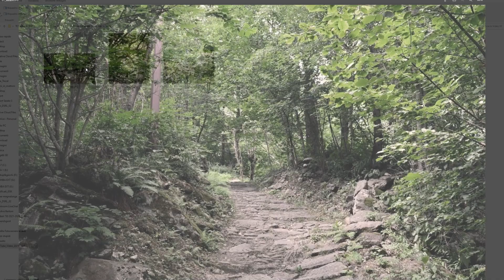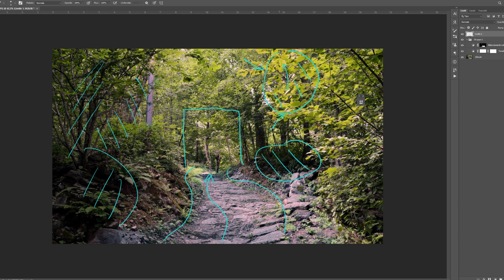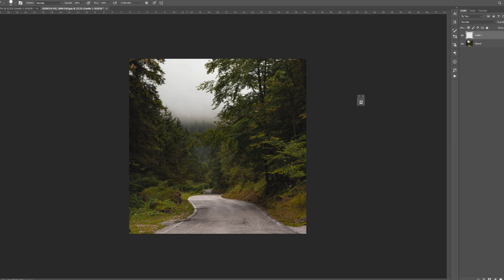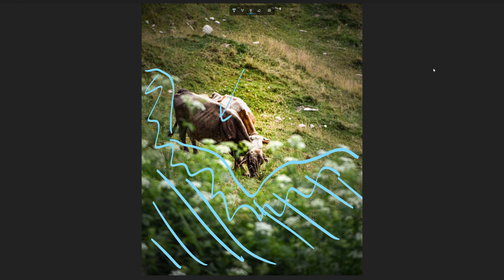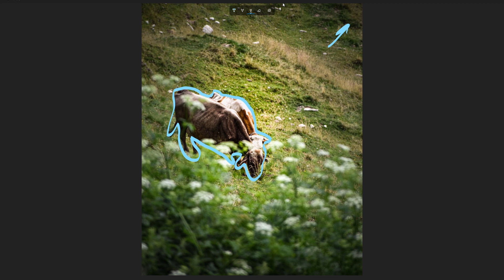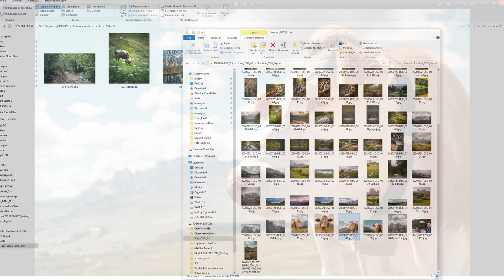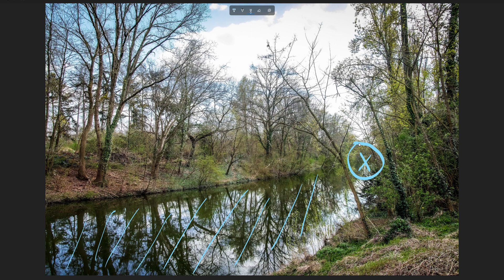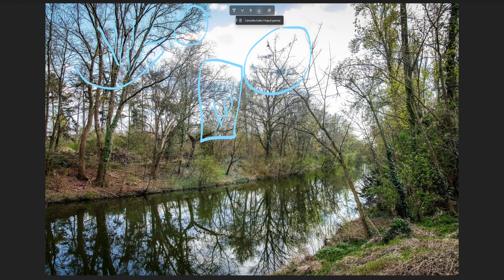Revisiono i VOSTRI scatti - Fotografia di Paesaggio | Ep. #2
Proseguiamo con la playlist dedicata alla revisione di alcune fotografie e in questo video vediamo 3 scatti inviati da VOI iscritti...Gli autori delle foto sono Stefano, Jacopo e Alessandro

Mandatemi anche voi alcuni scatti da revisionare, o per mail, o su Instagram, così da creare altri video dedicati a questo argomento, quindi non siate timidi e contattatemi!!

👀 Utilizzando questi link per acquistare su Amazon darai una piccola, ma utilissima, somma di denaro anche a me, a te non costa nulla, e mi aiuterai moltissimo a sostenere il canale.
💪 Il Kit Pro di K&F Concept
📷 Le Fotocamere che uso
Nikon D5600
Sony A7C
Panasonic G9
🔎 Le mie lenti preferite:
Leica 12-60 f/2.8-4 (Panasonic)
Tamron 10-24 (Nikon)
Tamron 17-28 f/2.8 (Sony)

Un nuovo video di fotografia ogni Venerdì alle 18:00

0:00 Intro + Argomento
1:11 1° Scatto (Stefano)
7:34 2° Scatto (Jacopo)
12:10 3° Scatto (Alessandro)
16:40 Conclusioni